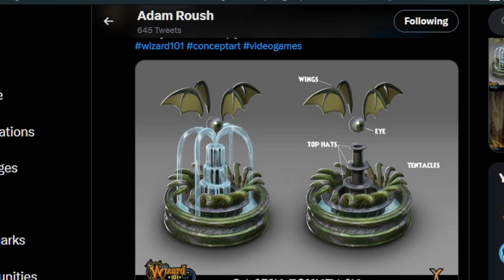Wizard101 Dev Diary: Reflecting on 15 Magical Years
We're back for another exciting anniversary dev diary! We take a nostalgic look at our favorite times building Wizard101, which characters charmed us the most, and how our awesome community helped to bring Wizard101 to where it's at today.

What has been most memorable to you in journeying across the many worlds of Wizard101 over these past 15 years?

Thanks for playing Wizard101 and for joining us on this magical adventure!

00:00 Sam Johnson, Narrative Director
00:45 Karl Holbert, Art Director
00:58 Ben Durbin, Lead Designer
1:21 Bloopers
1:30 Leah Ruben, KingsIsle Chief Operating Officer
1:49 Kayly Ginsberg, Head of Marketing
2:23 More bloopers
2:35 Joel White, Head of Product
2:43 Community office visit
3:20 Kayly's industry start
3:55 Sam's historical references
4:23 The Art Team
5:07 Artie Rogers, Design Director
5:15 More art!
6:27 More bloopers? You got it!
6:39 Who's Your Favorite Character or Professor?